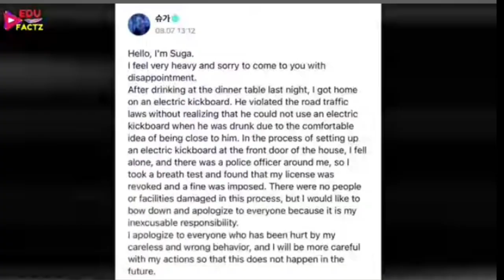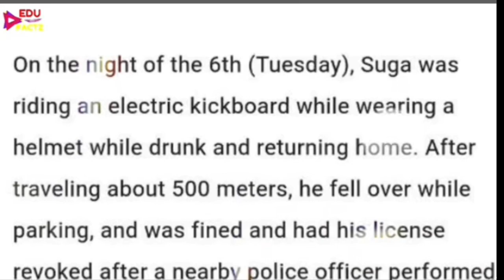Bts Suga going jail👮🚓 || drink and drive case 😱😰bts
Bts Suga going jail👮🚓 || drink and drive case